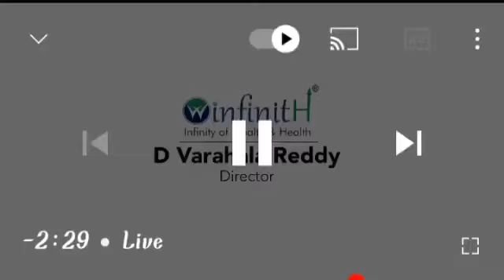1st ANNIVERSARY PROGRAM || WINFINITH Director Mr. Varahala Reddy Updates || For Details@9494686823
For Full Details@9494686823